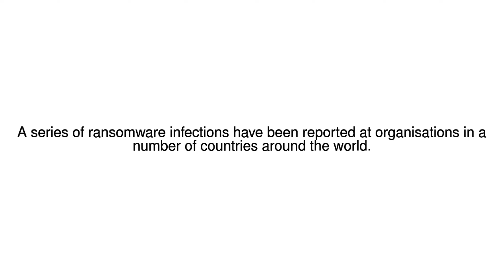News Update Ransomware infections reported worldwide 12/05/17